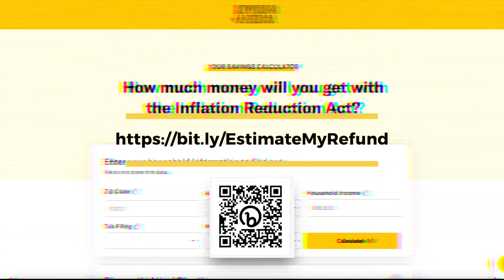Electric and induction stove and oven discounts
Learn about 2023 savings and government discounts for electric and induction stoves.